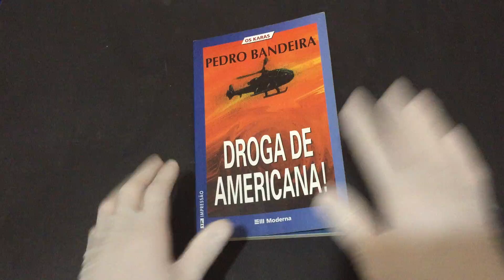Compre Agora:Droga de Americana